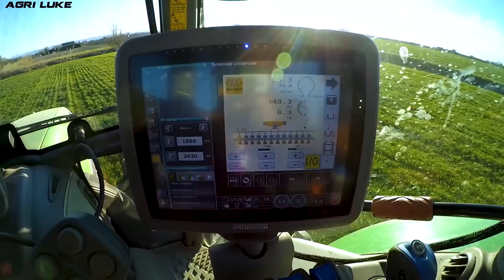Deutz Farh 6180 TTV | Veenhuis Profiline 140 & Ecoject | Spandimento Liquami | Slurry Injection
IT: Il frumento durante il suo ciclo richiede un ingente apporto di Azoto e altri nutrienti per un buon sviluppo. Diversamente dall'utilizzo di fertilizzante chimico è possibile utilizzare dei liquami provenienti dal settore zootecnico o dagli impianti di biogas. Questi liquami sono distribuiti tramite particolari attrezzature con il principale obbiettivo di non esercitare un'eccessiva pressione sul terreno e rovinare la coltura in atto. In questo caso la botte presenta le ruote che procedono non sulla stessa traiettoria della trattrice durante il lavoro, e la possibilità di caricare fino a 140 quintali di prodotto. i distributori operano lasciano il liquame tra le file delle piante, con una tecnologia a dose variabile a seconda della richiesta. Per permettere un lavoro continuativo viene utilizzato un container nel quale viene caricato il liquame dai mezzi che vengono dall'impianto e al momento del carico la Profiline dovrà sono aspirare tramite il pescante da esso.
Grazie alla ditta conto-terzi per la disponibilità e anche all'azienda ospitante

EN: Wheat during its cycle requires a large amount of nitrogen and other nutrients for good development. Unlike using chemical fertilizer, it is possible to use slurry from the livestock sector or from biogas plants. These slurry are distributed through special equipment with the main objective of not exerting excessive pressure on the ground and waste the crop in place. In this case the barrel has the wheels that proceed not on the same trajectory of the tractor during work, and the possibility of loading up to 140 quintals of product. Distributors operate leaving the slurry between the rows of plants, with a variable dose technology depending on the request. To allow continuous work, a container is used in which the sewage is loaded from the tractors coming from the plant and at the time of loading the Profiline can sucked through the dip tube from it.
Thanks to the third-party company for availability and also to the host company